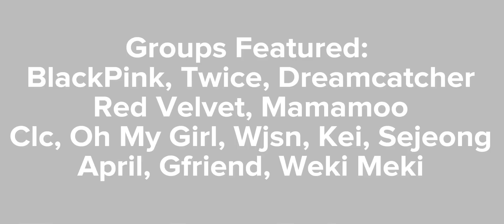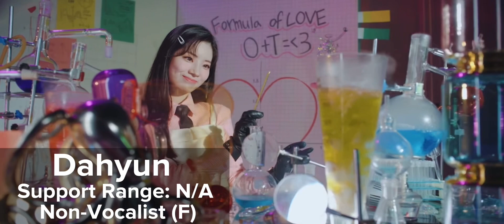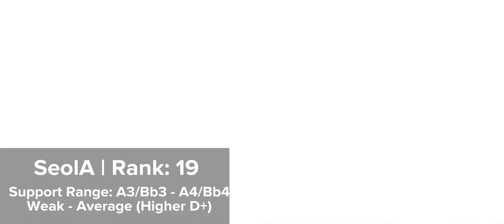[KPOP] 3rd Generation Vocal Ranking (Blackpink, Twice, Red Velvet, Mamamoo, Dreamcatcher, Gfriend +)